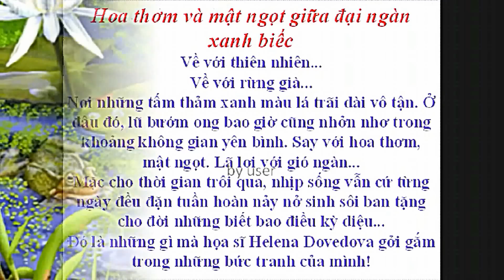Thành phố mưa bay và hoa thơm mật ngọt giữa đại ngàn